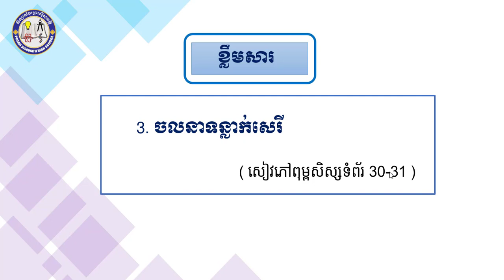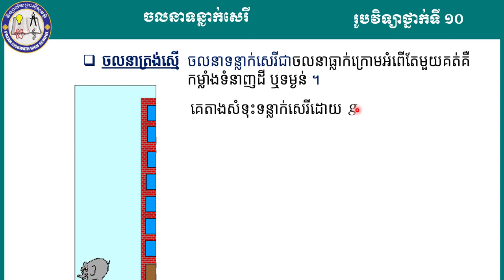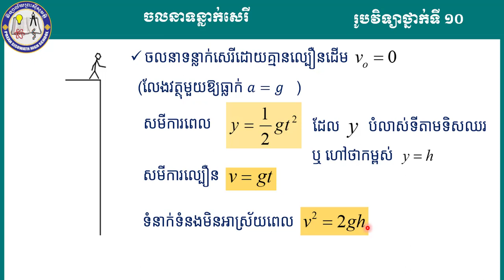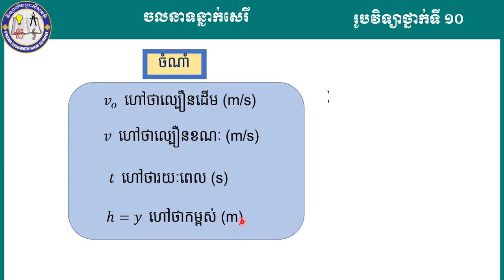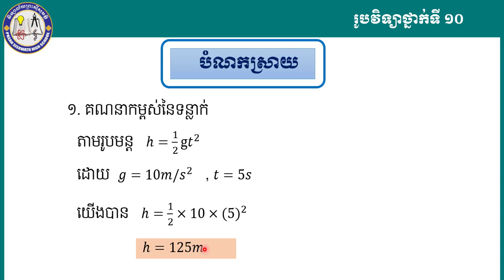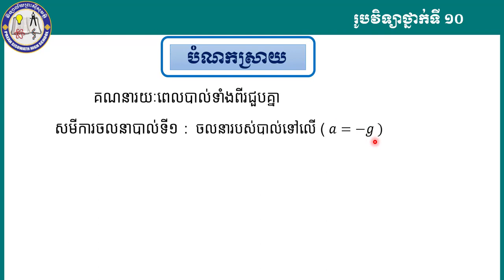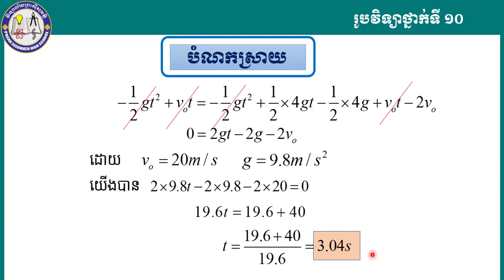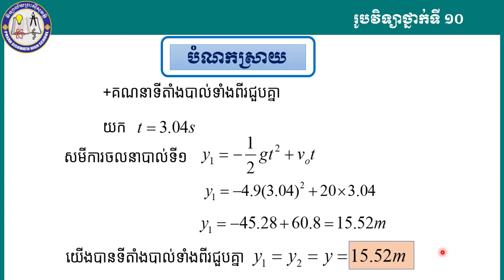2 K10PHYEP3 រូបវិទ្យា៖ ថ្នាក់ទី១០៖ ជំពូក១ មេកានិច ៖ មេរៀនទី១ ចលនាត្រង់ (តចប់)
មុខវិជ្ជា៖ រូបវិទ្យា
ថ្នាក់ទី៖ ១០
ជំពូក១ មេកានិច
មេរៀនទី១ ចលនាត្រង់ (តចប់)